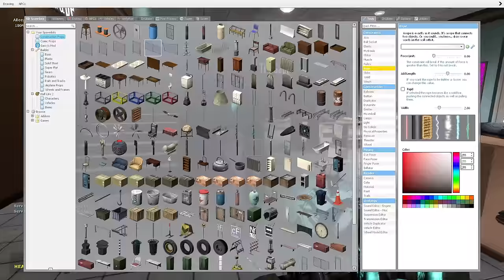Obunga chases us in the Mall - Funny Moments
in this video elmo and fancy obunga came after me and my friends it was soo funny and fun i hope you guys enjoy this video!